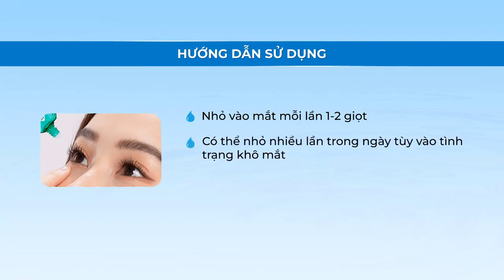Nhỏ mắt V.Rohto Mineral Tear – Dành cho người bị khô mắt (nhẹ) hoặc thường xuyên đeo kính áp tròng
Chi tiết về sản phẩm:
Đặc tính:

V.Rohto Mineral Tear chứa 4 thành phần khoáng chất: Na+, K+, Ca+, HCO3- giúp cung cấp các nguyên tố tương tự như nước mắt tự nhiên, bổ sung nước mắt nhân tạo giúp tái tạo lại nước mắt, giữ ẩm và làm dịu mắt khô.
Phục hồi và tạo sự thoải mái cho mắt mỏi, mắt kích ứng nhẹ, mắt khó chịu do đeo kính áp tròng, mắt mờ (do tiết dịch).
Có thể dùng khi đang đeo kính áp tròng

Đối tượng sử dụng: Dành cho người bị khô mắt (nhẹ) hoặc người thường xuyên đeo kính áp tròng

Thành phần và công dụng chính:

Bổ sung khoáng chất và nước mắt nhân tạo giúp giữ ẩm, làm dịu mắt khô.
Hỗ trợ sự trao đổi chất ở biểu mô giác mạc, giúp phục hồi mắt mỏi, mắt kích ứng nhẹ với 4 thành phần khoáng chất Potassium Chloride, Sodium Chloride, Calcium Chloride Hydrate, Sodium Bicarbonate.
Giữ ẩm và bảo vệ bề mặt giác mạc, phòng ngừa khô mắt với Sodium Chondroitin Sulfate.
Tăng cường độ ẩm của giác mạc nhờ Hypromellose, giúp mắt cử động dễ dàng hơn, giảm cảm giác khó chịu khi mang kính áp tròng.
Ngoài ra, V.Rohto Mineral Tear giúp tạo một lớp màng dưỡng ẩm bảo vệ giữa kính áp tròng và mắt, giúp việc đeo kính áp tròng thoải mái hơn, ngay cả sau khi tháo kính áp tròng.

Hướng dẫn sử dụng:
Nhỏ vào mắt mỗi lần 1-2 giọt.
Có thể nhỏ nhiều lần trong ngày tùy vào tình trạng khô mắt, mỏi mắt và khó chịu của mắt.
Có thể sử dụng cho người không đeo kính áp tròng, đang đeo hoặc sau khi tháo kính áp tròng.

Lưu ý:

Chỉ dùng để nhỏ mắt.
Không để mi mắt chạm vào miệng lọ để tránh nhiễm trùng hoặc làm vẩn đục dung dịch do các chất tiết hoặc mầm vi sinh vật. Không sử dụng khi dung dịch bị vẩn đục.
Vặn chặt nắp lọ sau khi dùng.
Để xa tầm tay trẻ em.Trẻ em sử dụng dưới sự hướng dẫn của người lớn."
Không đựng dung dịch nhỏ mắt vào chai lọ khác để tránh nhầm lẫn hoặc làm giảm chất lượng.
Không dùng chung dung dịch nhỏ mắt với người khác để tránh lây nhiễm.
Một vài hoạt chất có thể kết tinh ở miệng lọ do điều kiện bảo quản. Hãy lau miệng lọ bằng gạc sạch trước khi dùng.